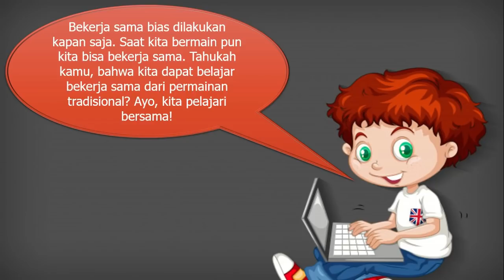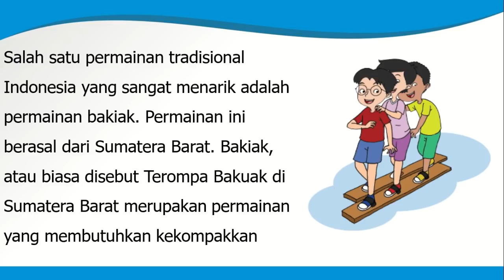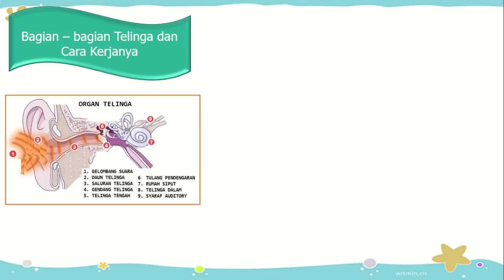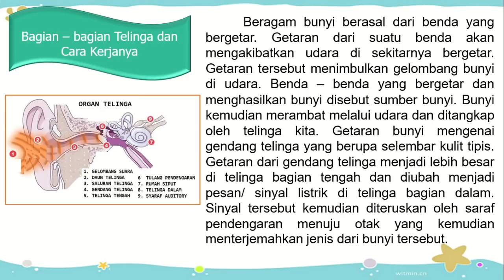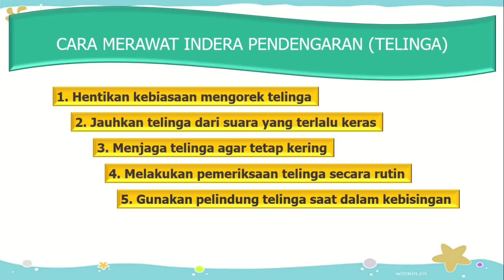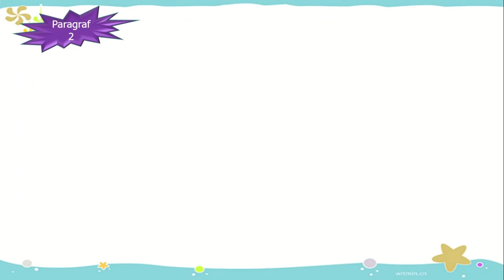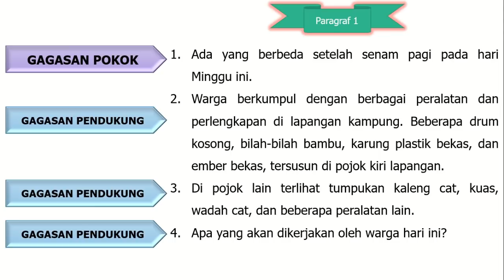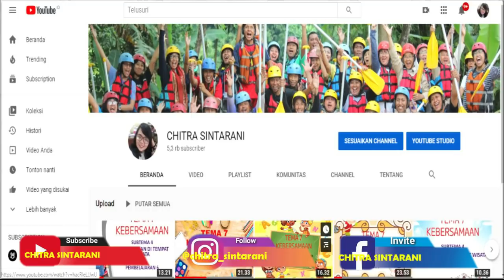Kelas 4 Tematik : Tema 1 Indahnya Kebersamaan Subtema 2 Pembelajaran 3